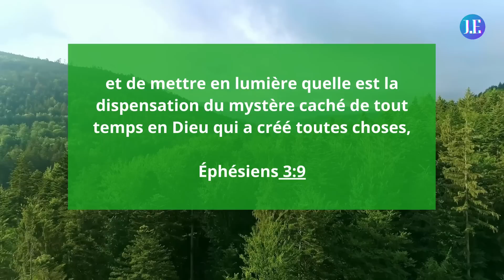Leçon 8 - La création, le sabbat et la fin des temps/ MERCREDI (Leçon & Vigile matinale)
La création, le sabbat et la fin des temps
Le grand conflit, qui a commencé dans le ciel il y a des millénaires, portait sur la question de l’autorité de Dieu. Le défi reste le même aujourd’hui.

Lisez Apocalypse 14:7, 9 et 12. Résumez ces versets en complétant les phrases ci-dessous.

Apocalypse 14:7 est un appel à

Apocalypse 14:9 est un appel solennel à ne pas

Apocalypse 14:12 décrit un peuple qui

Ces passages montrent clairement que l’adoration est la question centrale dans le conflit des derniers jours entre le bien et le mal, Christ et Satan. Adorons-nous le Créateur ou la bête? Et parce que la création constitue le fondement de toutes nos croyances (après tout, qu’est-ce que nous croyons qui ait un sens en dehors de Dieu, notre Créateur?), le sabbat du septième jour, intégré dans le récit de la création de la Genèse (Gen. 2:1-3), est le signe éternel et immuable de cette création. C’est le symbole le plus fondamental de l’enseignement le plus fondamental. Dieu Lui-même est la seule chose qui soit plus fondamentale.

Par conséquent, usurper le sabbat du septième jour, c’est usurper l’autorité du Seigneur au niveau le plus élevé possible, celui de Son statut de Créateur. C’est se placer derrière toute chose et la déraciner à la base. C’est, en effet, chercher à prendre la place de Dieu Lui-même (2 Thess. 2:4).

Bien sûr, le véritable enjeu dans les derniers jours est notre amour et notre loyauté envers Jésus. Mais selon la Bible, cet amour s’exprime dans l’obéissance aux commandements (1 Jean 5:3, Apocalypse 14:12), et le sabbat, seul parmi les commandements, est à l’origine de tout, car lui seul désigne Dieu comme Créateur (Exode 20:8-11). Il n’est donc pas étonnant qu’il soit le symbole extérieur de la division finale entre ceux qui adorent le Seigneur et ceux qui adorent la bête (Apocalypse 14:11, 12). Si l’on considère combien le sabbat est fondamental pour tout le reste, il est difficile de voir comment la question finale de l’adoration du Créateur peut porter sur autre chose.

Nombreux sont ceux qui affirment que le jour spécifique du sabbat n’a aucune importance, du moment où nous en célébrons un. Comment répondre à cet argument avec la Bible?

LIKE,PATAJE